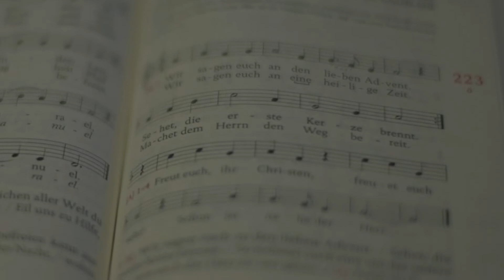Adventskalender 2021 - Kölner Dom - 1. Advent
mit Dompropst Msgr. Guido Assmann